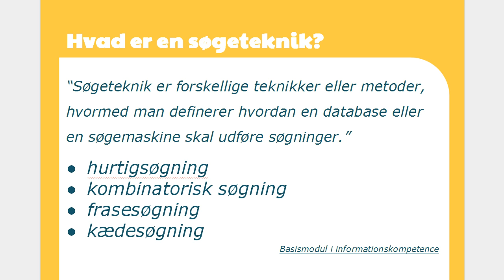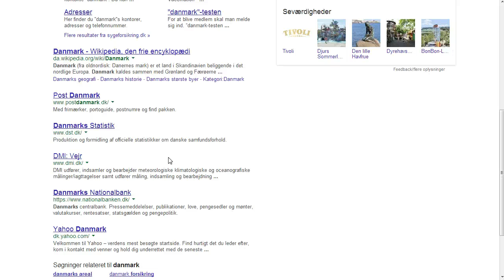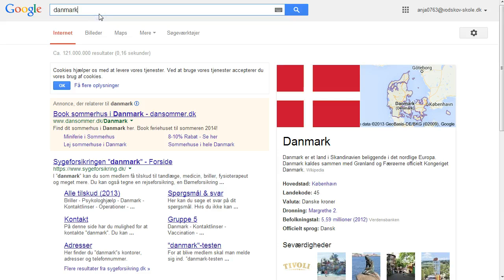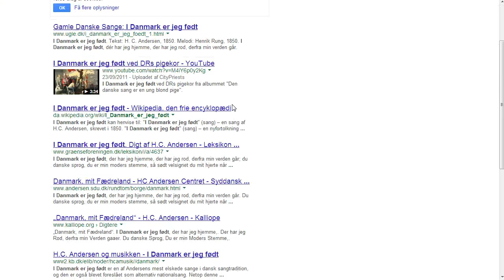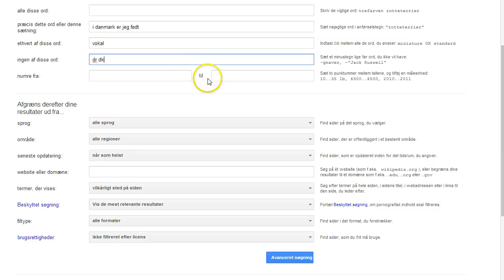Søgeteknikker til Google